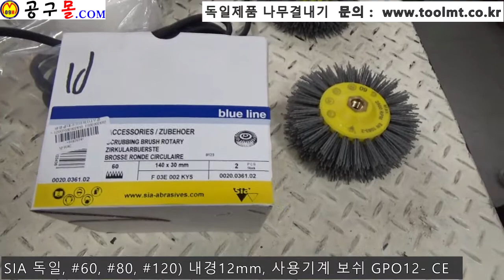공구몰닷컴, SIA, 나무결내기, 브러쉬, 목공구, 목공공구, 보쉬, GPO12CE, 울산공구몰, 공구샵, 공구종류, 공구쇼핑몰, 공구상가, 공구판매, 울산공구상가, toolmt